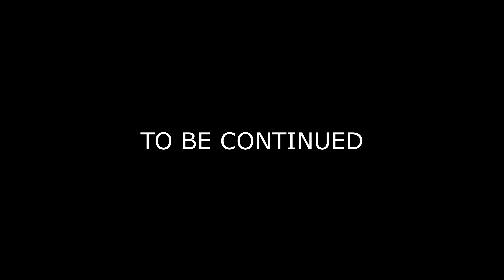Klepac - You Ain't Gettin' Me (Not Today) [Prod. By TheKidOnCloudNine]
OFFICIAL MOB VIDEO
Follow on twitter @justinklepac
Instagram justinklepac